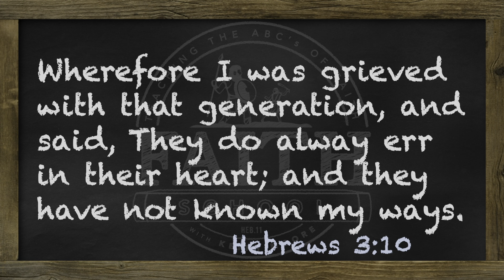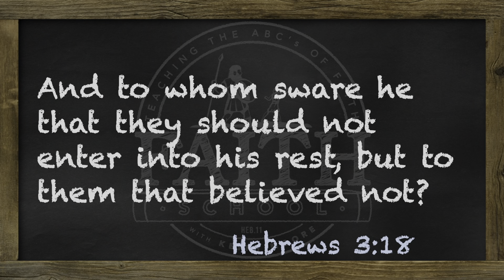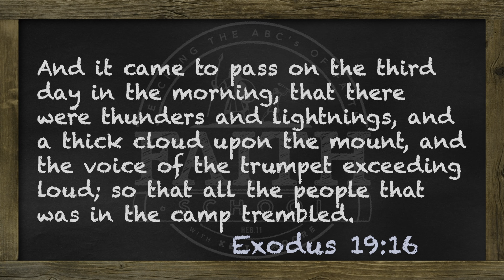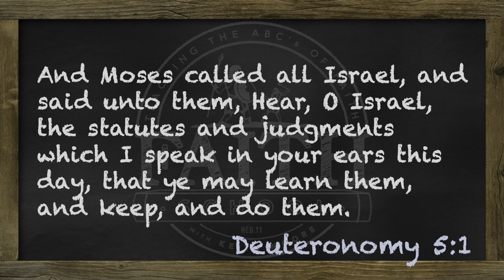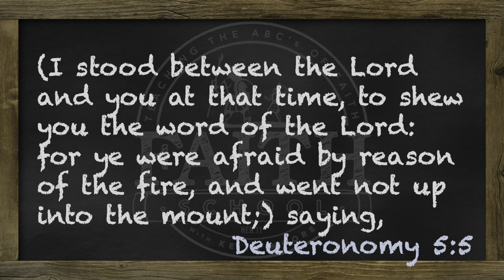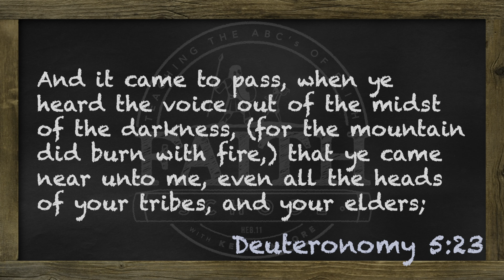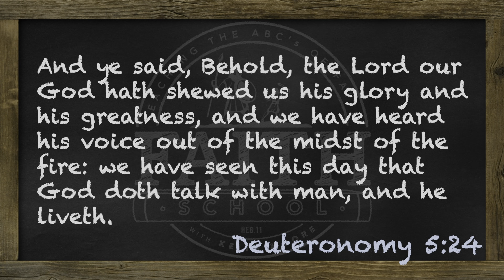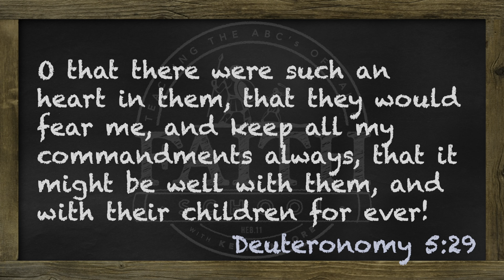Thursday - Overcoming Unbelief, Event #7 - At Sinai - Pt. I